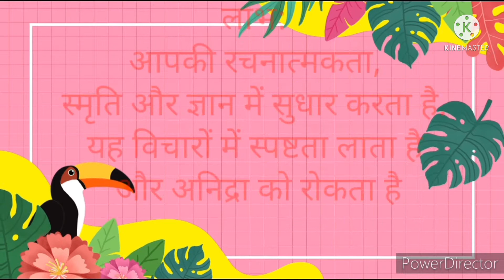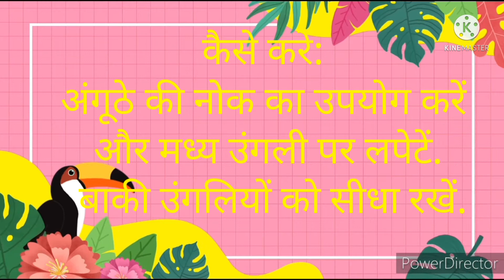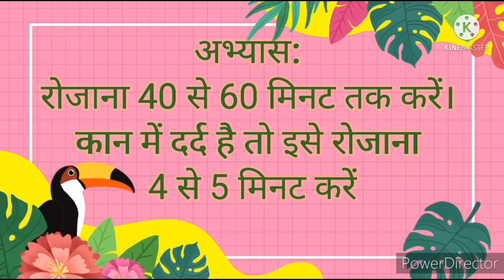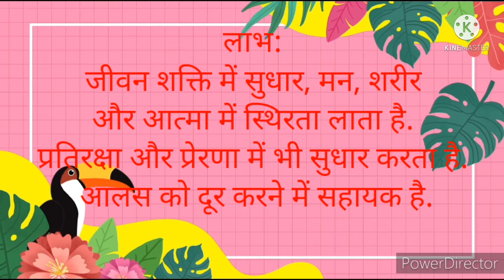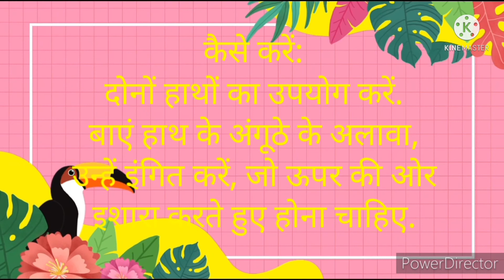हस्त मुद्राएँ है क्या होती हैं आइये जानते हैं कुछ ख़ास मुद्राएँ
हस्त मुद्राएँ है क्या होती हैं
आइये जानते हैं कुछ ख़ास मुद्राएँ